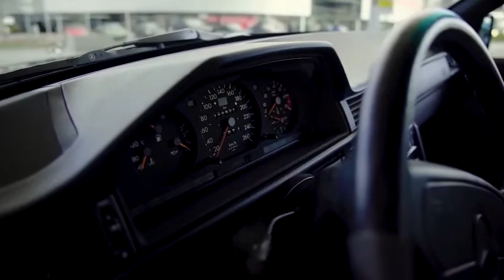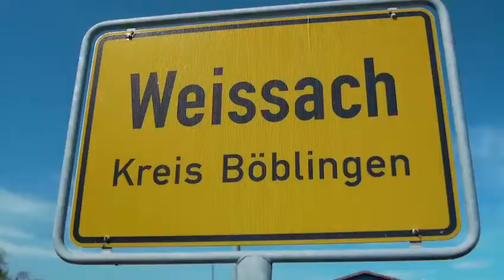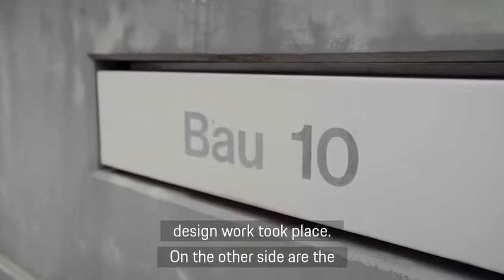The history of the Mercedes-Benz 500 E - Part 1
Thirty years ago, the former Daimler-Benz AG commissioned Porsche for a high-performance saloon. Today, two of the people involved in the development of the Mercedes-Benz 500 E remember what that project was like.

It was unveiled at the 1990 Paris Motor Show and went on sale in the spring of 1991. The 500 E impressed the world at the beginning of that decade with the way it combined the comfort of a passenger car with the performance of a passenger car. sports. To commemorate the model's 30th anniversary and celebrate its status as a classic, the Porsche Museum has hosted two members of the team who were involved in its development to discover the exciting history behind it.